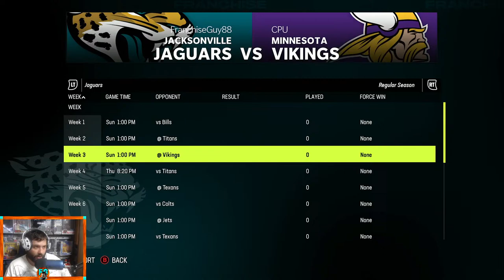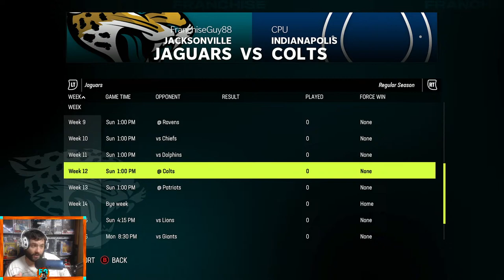Jacksonville Jaguars Madden 23 Franchise YEAR 2 OFFSEASON LIVE STREAM!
Let's Make This Team Better!